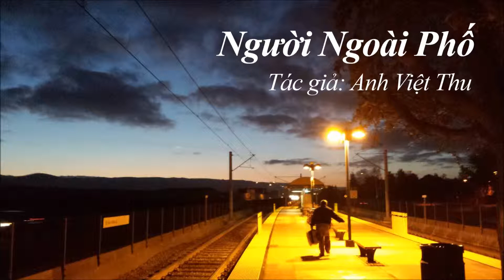Người Ngoài Phố (Thanh Tuyền, nhạc trước 1975)